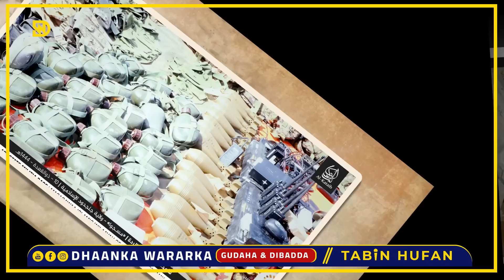DEG DEG: Cali Yare Cali xogsir ah kashifay, Al Cadaala shabaabka La shaqeeyo, Dilkii Ikraan Tahliil